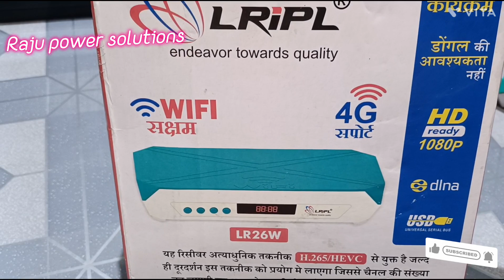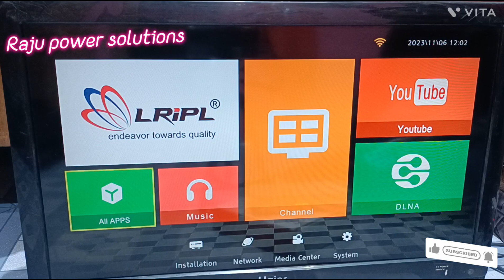LRiPL LR26w setup box main YouTube ki quality regulation kaise change Karen